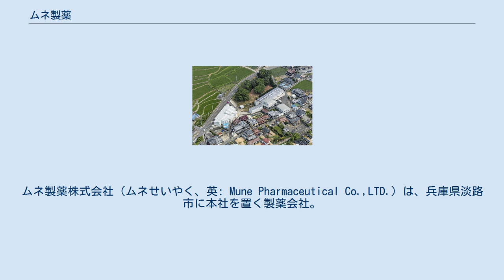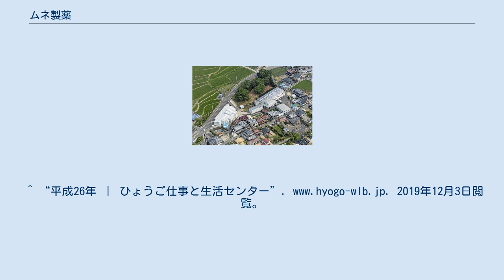ムネ製薬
ムネ製薬株式会社（ムネせいやく、英: Mune Pharmaceutical Co.,LTD.）は、兵庫県淡路市に本社を置く製薬会社。
医療用（病院用）から一般用まで、多くの種類の浣腸を製造。
 ムネ製薬株式会社は、約110年の歴史を持つ。
1910年（明治43年）に薬種商として現地の淡路市尾崎で開業し、1947年（昭和22年）7月に法人化。
主に浣腸と痔疾薬の製造販売を行っている会社。
戦後より現在の温布薬の原型のはり薬『万金膏（まんきんこう）』や配置薬を主力商品としていたが、競争の激化や薬事法改正などにより現在の主力商品である浣腸薬にシフト。
挿入部の長いコトブキ浣腸L(エル）や日本初となるジャバラ型浣腸『ひとおし』などを開発製造。
^ “平成26年 ｜ ひょうご仕事と生活センター”. 2019年12月3日閲覧。
 ^ “平成26年度近畿地方発明表彰受賞者一覧”. koueki.jiii.or.jp. 2019年12月3日閲覧。
 ^ “イチジク形じゃない浣腸に「グッドデザイン賞」、使い残しも減る : 経済 : ニュース”. 読売新聞オンライン (2019年11月13日). 2019年12月3日閲覧。